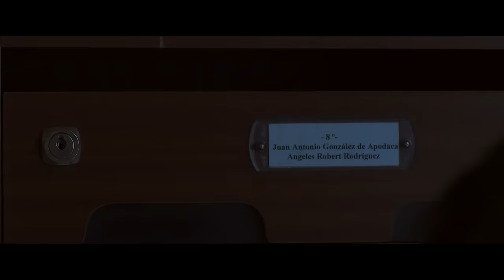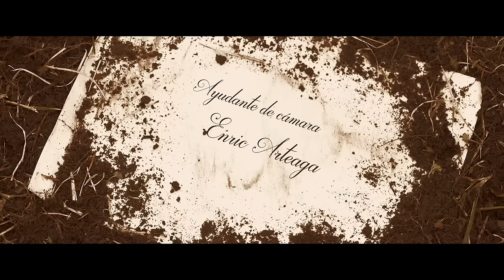REMITENTE DEL 37 de Jabi Jubera y Joseba García - Correos Film Festival